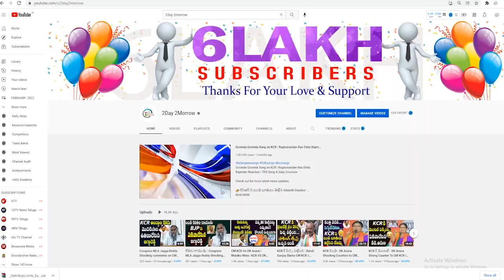MP Dharmapuri Aravind SERIOUS Warning to Vemula Prashanth Reddy and KCR # 2day 2morrow